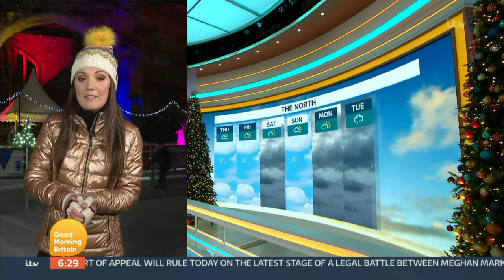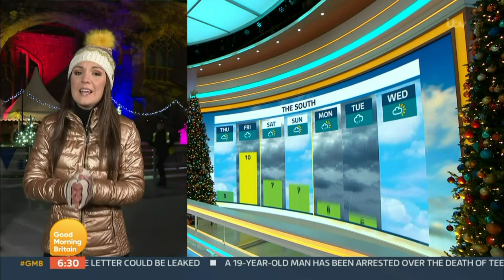Laura Tobin - Good Morning Britain Weather 2nd December 2021